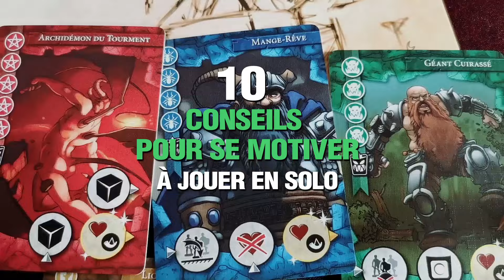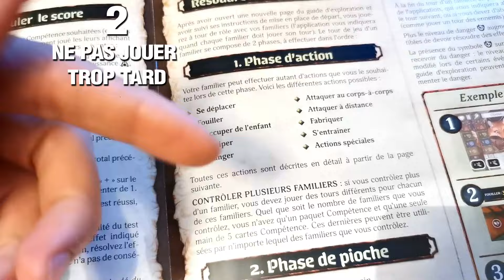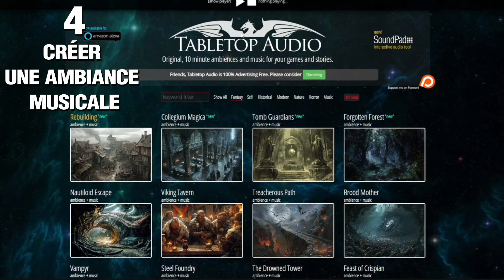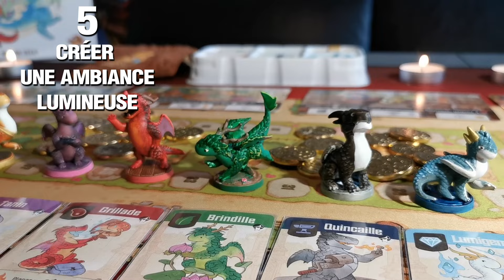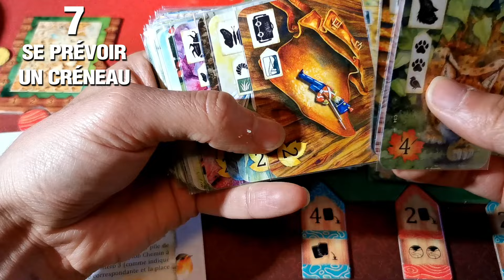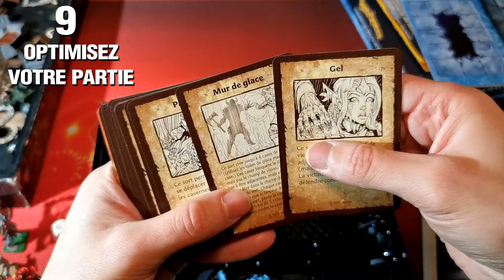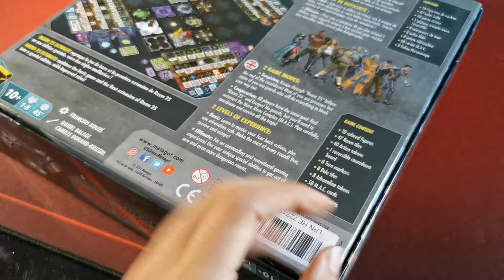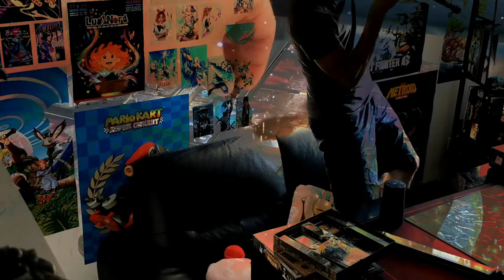10 conseils pour se motiver à jouer en solo aux jeux de société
D'autres trucs vu dans la vidéo :
-Lumières LED*
-Chaises Gaming* : La mienne est une SecretLab mais celle-ci est moins cher
-Fausses plantes*
-Bols Japonais en bois*

00:00 Intro
00:47 01
01:47 02
02:40 03
03:33 04
04:32 05
05:43 06
06:30 07
07:16 08
08:10 09
09:10 10
10:46 Conclusion
11:18 Musique de Fin